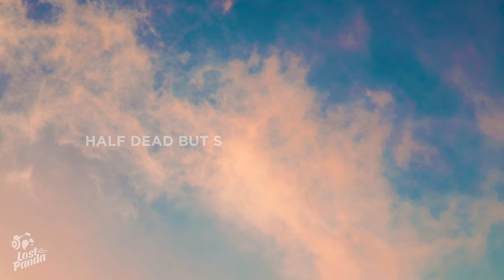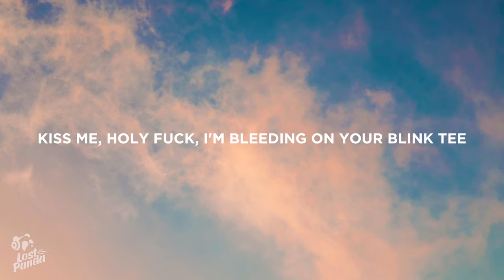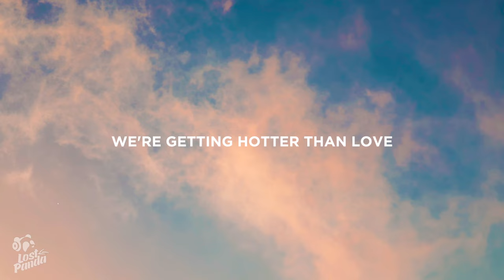Machine Gun Kelly - Emo Girl (Lyrics) Feat. Willow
“Machine Gun Kelly - Emo Girl Feat. Willow” Lyrics / Lyric Video by Lost Panda

Lostpandamusic.com/socials

“Machine Gun Kelly - Emo Girl Feat. Willow” Lyrics

[Intro: Machine Gun Kelly & Megan Fox]
Yeah

She's got makeup by the mirror in her bedroom
Takes pics with a cherry-red lipstick
Says she only dates guys with a big— (Mm)

[Verse 2: WILLOW]
She says, "You won't understand, this some next shit"
Choke-choke-choker on her neck
Kiss me, holy fuck, I'm bleeding on your Blink tee
So, so, so many regrets
You tell me you’re depressed, baby girl, that makes two of us

[Chorus: WILLOW, Machine Gun Kelly]

[Chorus: Machine Gun Kelly, WILLOW, Both]

[Outro: WILLOW, Machine Gun Kelly]
Chasing her, emo girl

📷 Wallpaper: Danill Silantev

👩‍💻 Share “Machine Gun Kelly - Emo Girl Feat. Willow” Lyrics with your friends!